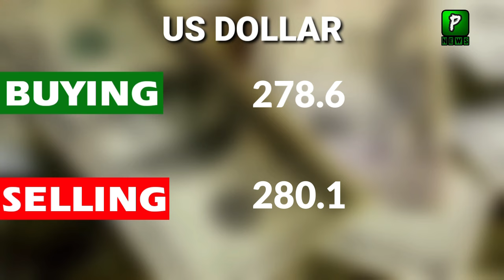Today Dollar Rate In Pakistan 2024 | Economy | Pak Dollar Latest News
About Video : Today Dollar Rate In Pakistan 2024 | Economy | Pak Dollar Latest News
Join Us On
ABOUT CHANNEL